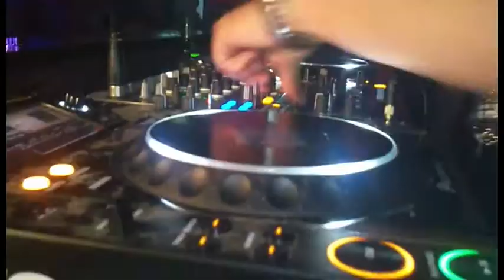Road 2 Manhattan Club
no to w drodze do Manhattanu, potem party, VIP room i road to home ;) aaaaa i jeszcze sceny z nowymi krokami MR CAROTCA :):):)